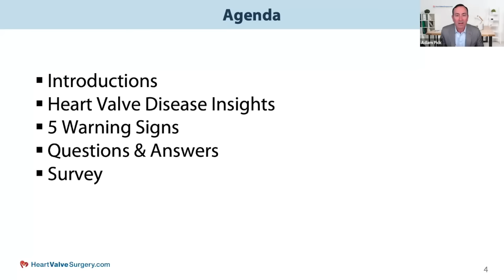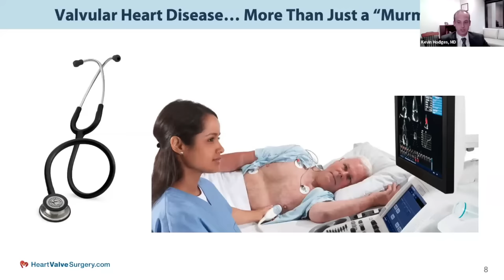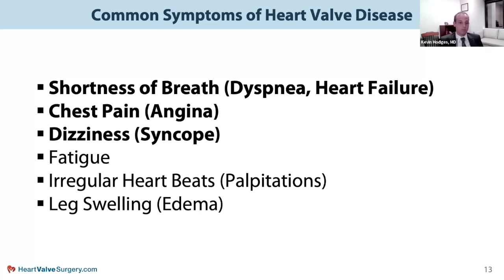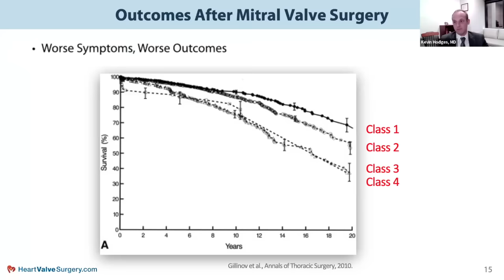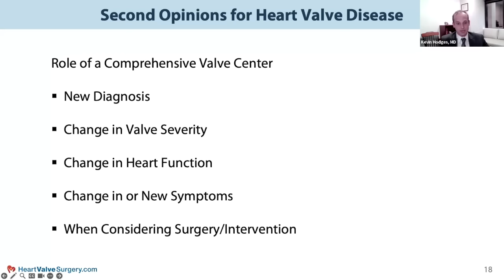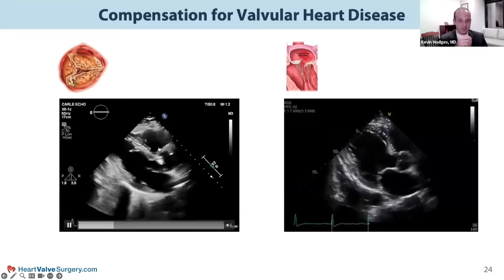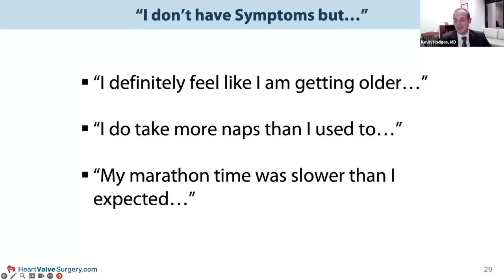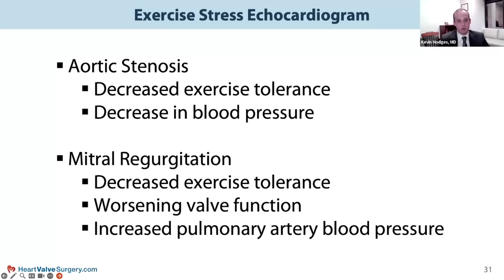Patient Webinar: 5 Warning Signs You May Need Heart Valve Surgery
- During this special webinar, you will learn "5 Warning Signs" that you may need heart valve surgery. The featured speaker is Dr. Kevin Hodges, MD, a leading minimally-invasive heart surgeon from Northwestern Medicine.  The webinar was hosted by Adam Pick, the patient who started HeartValveSurgery.com in 2006.

Key questions addressed during the webinar include:

1. What should patients know about the onset of symptoms, heart failure and death?

2. Which changes in heart function are critical for patients to know and track?

3. What can stress echocardiograms and blood tests reveal about valve deterioration?

4. What is the newest research about atrial fibrillation and heart valve disease specific to long-term patient outcomes?

5. When and why is early surgery recommended for patients?

The webinar also features an interactive "Questions & Answers" session with Dr. Kevin Hodges and the webinar attendees.